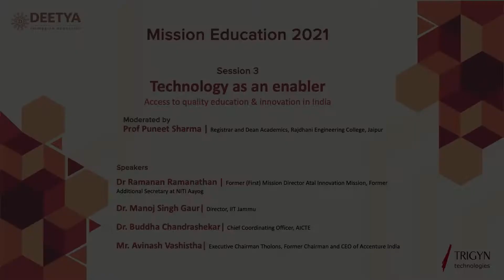Mission Education | Session 3 - Technology as an enabler | Deetya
Mission Education 2021
Session 3: Technology as an enabler - Access to quality education & innovation in India

Speakers
1. Dr Ramanan Ramanathan | Former (First) Mission Director Atal Innovation Mission, Former Additional Secretary at NITI Aayog
2. Dr Manoj Singh Gaur| Director, IIT Jammu
3. Dr Buddha Chandrashekar| Chief Coordinating Officer, AICTE
4. Mr. Avinash Vashistha| Executive Chairman Tholons, Former Chairman and CEO of Accenture India

Moderated By:
Prof Puneet Sharma | Registrar and Dean Academics, Rajdhani Engineering College, Jaipur